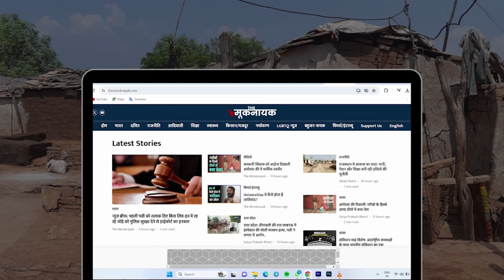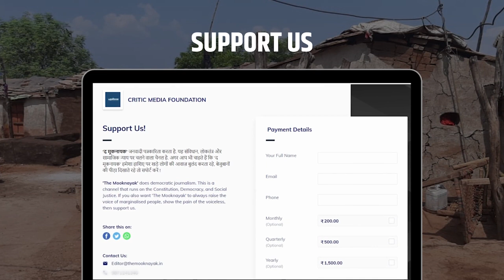Laxman Yadav Professor Delhi University | किसके इशारे पर छीनी गई लक्ष्मण यादव की नौकरी| Ajay Prakash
दिल्ली विश्वविद्यालय में पिछले 14 वर्षों से असिस्टेंट प्रोफेसर के पद पर एहहॉक नौकरी कर रहे लक्ष्मण यादव की निकाल दिया गया है। उनको नौकरी से निकाले जाने के खिलाफ लगातार सोशल मीडिया, राजनीतिक दलों और छात्रों के बीच आवाजें उठ रही हैं। लक्ष्मण यादव सामाजिक राजनीतिक रूप से सक्रिय शिक्षक रहे हैं, जो सरकार की जनविरोधी नीतियों की खुली और जोरदार आलोचना करते रहे हैं।

दिल्ली विश्वविद्यालय के पूर्व शिक्षक लक्ष्मण यादव ने मूकनायक के सलाहकार संपादक अजय प्रकाश से बातचीत की, सुनिए पूरी बातचीत